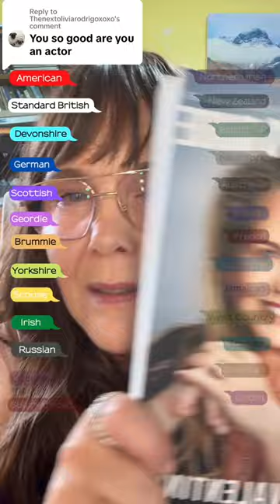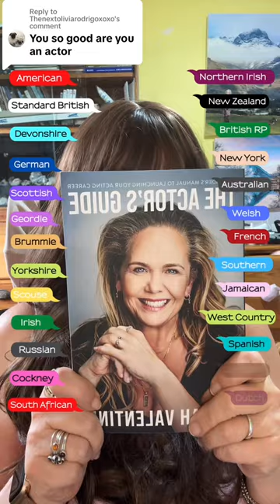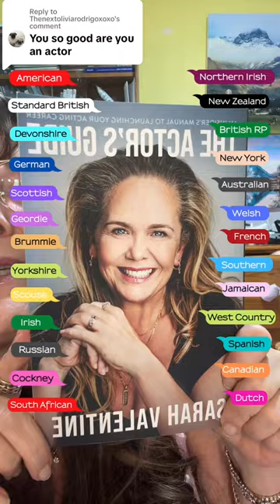You're so good are you an actor in 26 different accents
Hello Sarah here, the Actors Accent Coach.
I have so many different types of courses and here is a quick break down.

If you are an actor and need some help on your journey check out The Actors Guide, Im very proud of this book

Feedback Courses
One on One Feedback given by me all the way through. These courses are 10 days but you can take up to 6 months to complete if you wish and you get life-time access.

One hour, One to One  Zoom session  - this is for auditions that you have coming up or ongoing roles.

I also coach actors on the following accents Cockney, Geordie, Liverpool, Irish, Welsh, Southern American, New York, Yorkshire, Devonshire, Californian, German English, Dutch English, West Country, South African, Indian, Jamaican, Australian, New Zealand - Just to name a few.

I have worked with thousands of people from around the world who want to sound authentic in their chosen Accent whether its day to day life or actors getting roles and wanting to be 100% on point for a character or particular role.

Its easy and simple and so many of my clients have said how quickly they have picked up my teaching technique in comparison with other teachers.

If you would like to know more about me please visit my websites

to view my showreel as an actor and also

I sincerely hope to be working with you soon.
Facebook.   @actorsaccentcoach